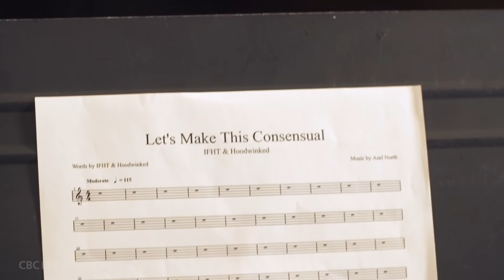How to be a Classical Musician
Thinking of joining an orchestra? Can't decide between the violin or viola? Have a look at our step-by-step tutorial on how to be a classical musician.

WRITTEN, DIRECTED AND FILMED BY IFHT
Matt Dennison
Jason Lucas
David Wiggins
Michael Russell

FEATURING
Michael Russell, Chengman, Michael Juk, Sam Yee, David Wiggins, Kaithlyn Rauscher, Berlin Capalad, Kaz Yamamura, Kayla Wilson, Claudia Piatrowska, Lauren Schuster, Josh Knepper, James Healey, Brooke Taylor, Dr. Michele Nielsen

EDITING, NARRATION, SOUND & COLOUR CORRECTION
Matt Dennison

SPECIAL THANKS
Ben Aylsworth, Jon Siddal,  Kaz Yamamura, Chris Clark, Sebastian Saur, Josh Knepper, Steveston Smiles,

WRITTEN BY
IFHT

Matt Dennison